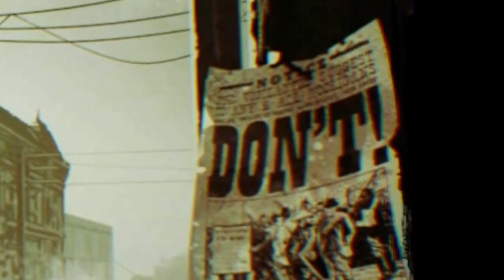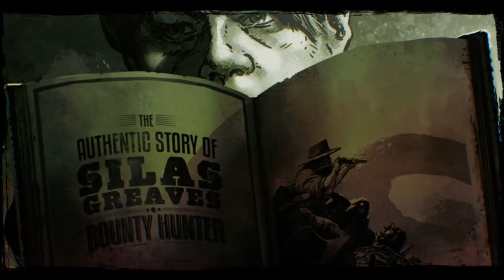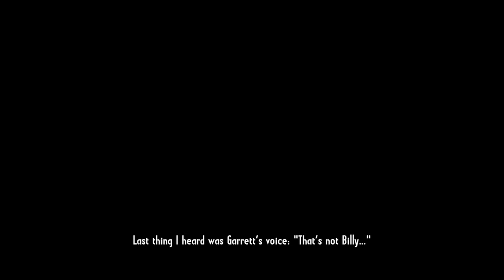Call of Juarez Gunslinger - Episode 1 Billy The Kid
Call of Juarez: Gunslinger is a first-person shooter developed by Techland and originally published by Ubisoft.

Lets travel across the wild old west following the (sometimes unreliable) tales Of Silas Greaves, a bounty hunter in looking for revenge

Also available in the Switch, Ps3 and Xbox 360